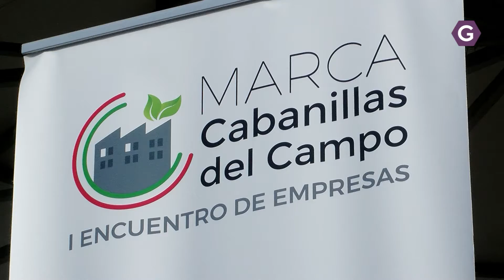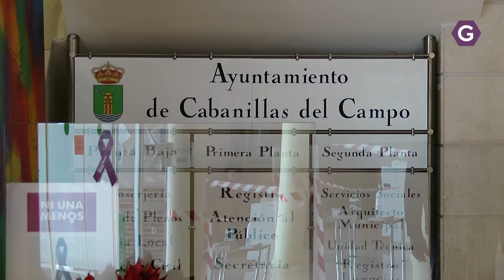Nueva convocatoria de ayudas del Ayuntamiento de Cabanillas para empresas afectadas por COVID-19